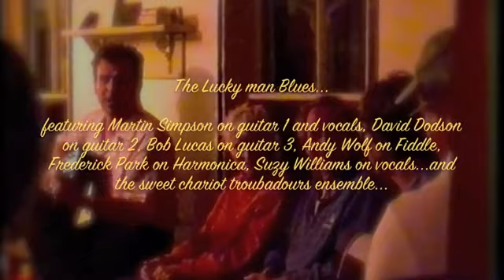The Lucky Man Blues - Martin Simpson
The Lucky man Blues...

Featuring Martin Simpson on guitar 1 and vocals, David Dodson on guitar 2, Bob Lucas on guitar 3, Andy Wolf on Fiddle, Frederick Park on Harmonica, Suzy Williams on vocals...and the sweet chariot troubadours ensemble...Douglas and Diana Day were hosting our party.

Our beloved friend Andy Wolf, Fiddler, story teller, comedian, Yukulele virtuoso...amongst other things has left us some years ago. We miss him dearly.